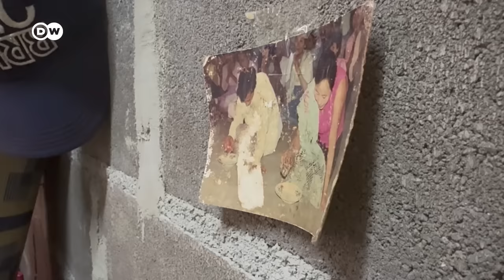In April mandatory army conscription will come into effect in Myanmar | DW News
Myanmar's junta has started drafting civilians to fight in its military, as it tries to squash persistent efforts by pro-democracy and armed ethnic resistance groups to overthrow it. The military took power in a coup in 20-21 and imprisoned the country’s former democratically elected leader Aung San Suu Kyi. Conflict has been brewing since, and the resistance movement has been gaining momentum. The junta is set to enforce a law that dictates all men between 18 and 35, and all women between 18 and 27 must serve at least two years in the armed forces. The law will come into effect in April - and it's pushing thousands to flee the country. Many of them are heading to neighboring Thailand but they're not necessarily safe there either.

DW's Asia Pacific bureau chief Georg Matthes met a group of men now living in a safe house in the Thai city of Mae Sot.

3:59 DW spoke to Dr. Anna Plunkett - a Lecturer in International Relations at the Department of War Studies at King's College London

8:19 and exiled Burmese journalist Sein Win